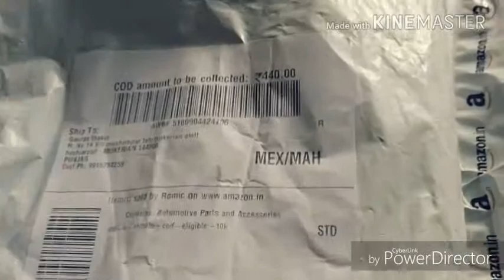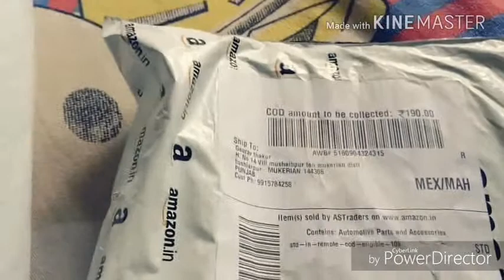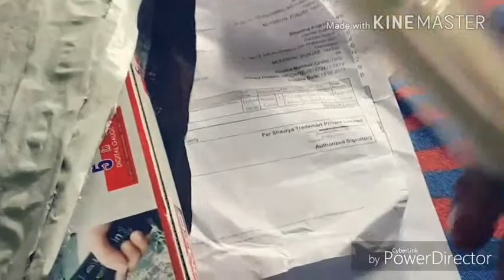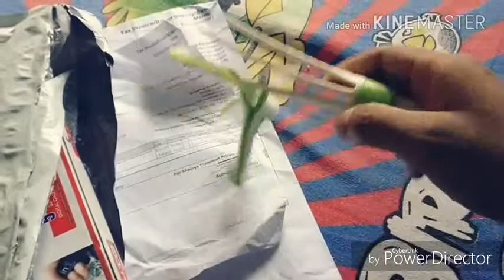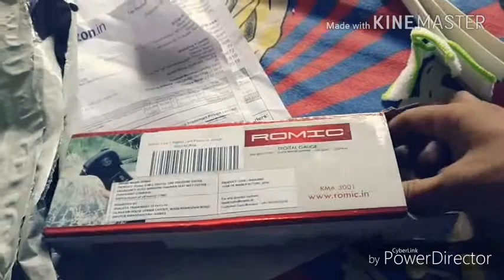इसे car में रखा तो jhingalala Romic 5-in-1 emergency utility tool|| BY COOLTECHNOHINGLISH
Hllo guys
Hope ki aap sab ache hoge.so aaj hum iss video mai 2 bahut hi important and small accessories ki baat krege jo apke liye bahut useful ho skti hai.

Hope ki apko video pasand aayegi.

By cooltechnohinglish
By cooltechno hinglish